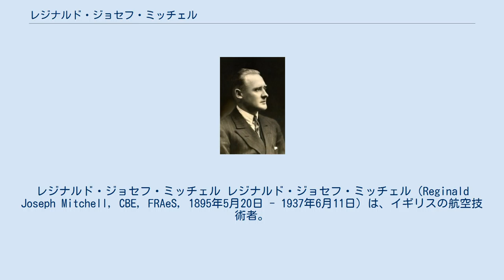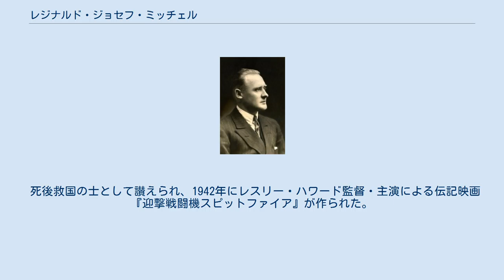レジナルド・ジョセフ・ミッチェル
ニューカッスル＝アンダー＝ライム出身の人物
レジナルド・ジョセフ・ミッチェル レジナルド・ジョセフ・ミッチェル（Reginald Joseph Mitchell, CBE, FRAeS, 1895年5月20日 - 1937年6月11日）は、イギリスの航空技術者。
スピットファイアを設計したことで知られる。
 スタッフォードシャー生まれ。
1912年、高校卒業後、蒸気機関車製造会社に技師見習いとして就職。
1917年にスーパーマリン社に入社。
社内ですぐに頭角を現し、主任設計士となる。
第一次世界大戦後はウォーラス等の飛行艇も手掛け、1920年から1936年の間に24機種もの航空機の設計を行った。
特にシュナイダー・トロフィー・レース用の高速水上機の設計・開発を行い、Sシリーズ（S.5、S.6、S.6B）でレースの3連覇を達成し、祖国にトロフィーの永久保持権をもたらしたことで功績を称えられ、1931年12月29日に大英帝国勲章を授与された。
 1933年8月、直腸癌を発病し、人工肛門の手術を受ける。
しかし、ドイツでナチスの台頭に危機感を覚えたこと、そしてスーパーマリン社初の主力戦闘機の座を勝ち取るため、病をおして設計を続け、1936年にタイプ300の社内名称で呼ばれた機体が良好な結果を出して初飛行に成功、イギリス空軍に採用され、「スピットファイア」と命名された。
しかし、彼自身はスピットファイア（癇癪女）という名称を馬鹿げていると思い、気に入らなかったという。
 1937年初頭、癌が再発したことにより、設計士の職を退き、一時はウィーンに渡ってアメリカの財団が運営する病院で治療を続けるなどしたが、スピットファイアの量産第1号機の完成を見ることなく6月に死去した。
以降の同機の改良は同僚のジョセフ・スミスに引き継がれた。
 死後救国の士として讃えられ、1942年にレスリー・ハワード監督・主演による伝記映画『迎撃戦闘機スピットファイア』が作られた。